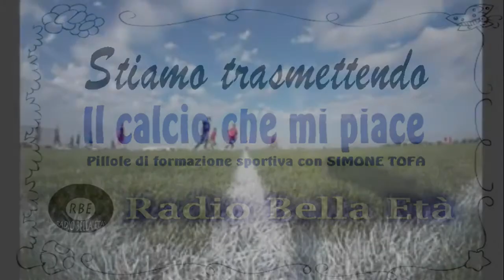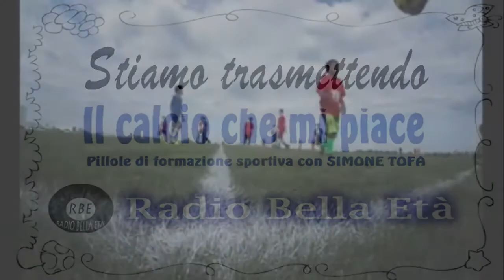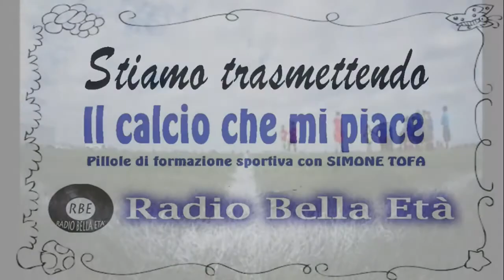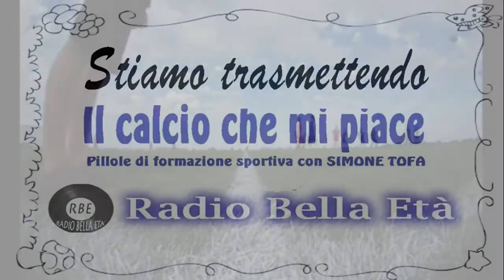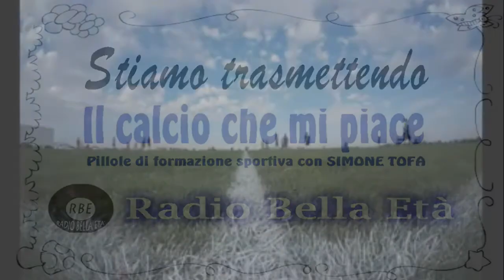Il calcio che mi piace su RBE 22a puntata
La ventiduesima puntata de "Il calcio che mi piace", pillole di formazione sportiva a cura di Simone Tofa su Radio Bella Età